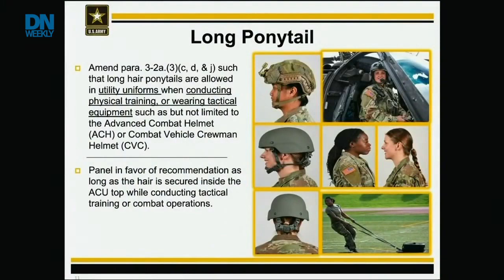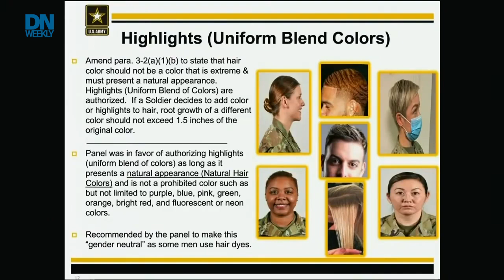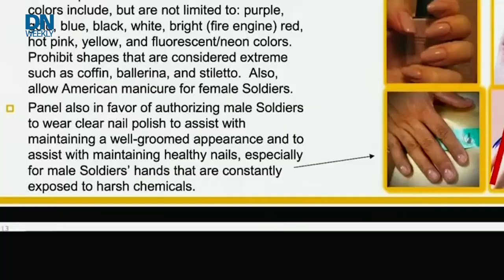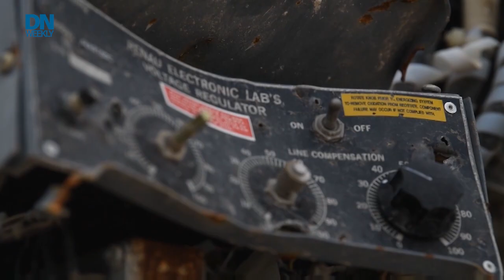Space Force tracks missiles, new grooming regulations - Defense News Weekly, 02.06.21 - Full Episode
Space Force notches a life-saving win just weeks after its stood up, the Army unveils new uniform and grooming standards, plus allowances for nursing moms, and the Sergeant Major of the Marine Corps talks about top priorities. All that and more on Defense News Weekly for Feb. 6, 2021.